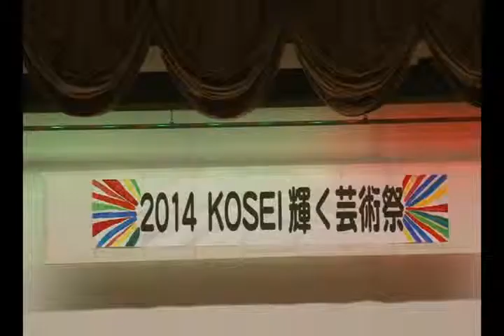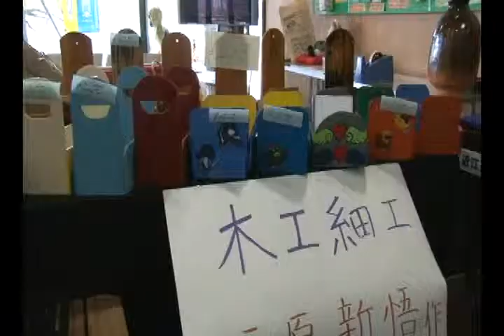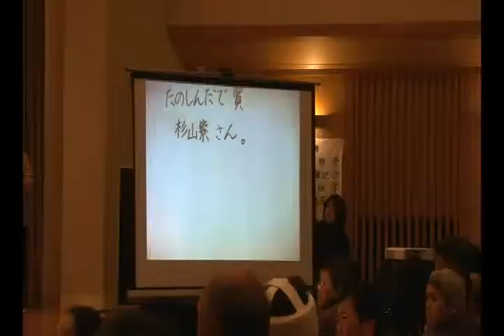20141206KOSEI輝く芸術祭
12月６日土曜日、安曇川ふれあいセンターでKOSEI輝く芸術祭２０１４が開催されました。この芸術祭は、障害のある方が芸術活動や芸術鑑賞を通じて、趣味や余暇の充実をはかることを目的に開催され、今年で17回目になります。

みんな晴れの舞台で活き活きと発表しました。

会場ロビーでは書道や絵画、工芸など利用者の作品展示や販売が行われました。

最後はみんなで大合唱です。

合唱の後、発表の部と展示の部の表彰式が行われました。

外は雪模様でとても寒かったですが、会場は歌にダンスに合奏にと熱気あふれる発表が続きました。